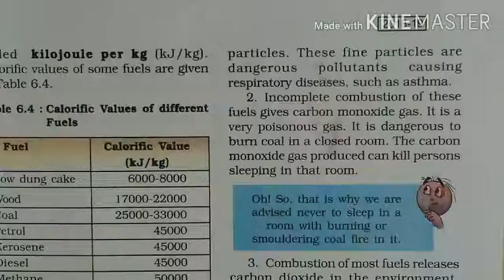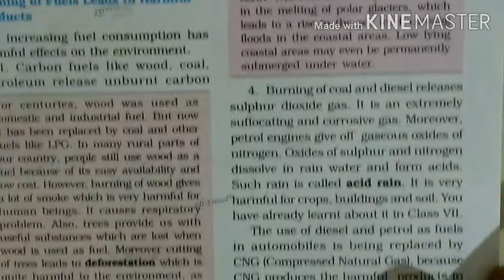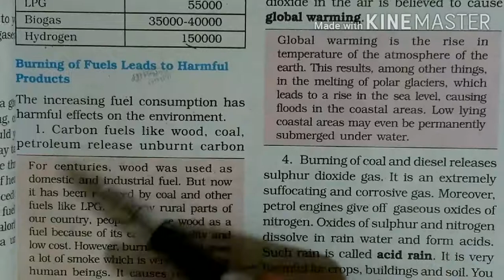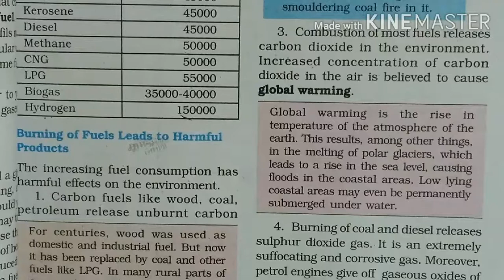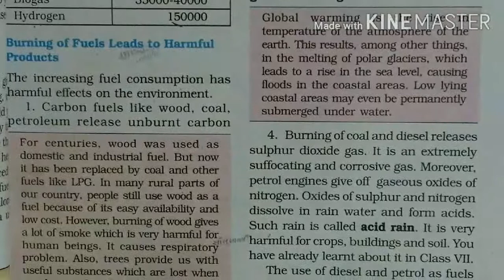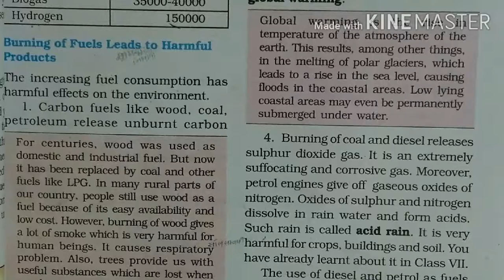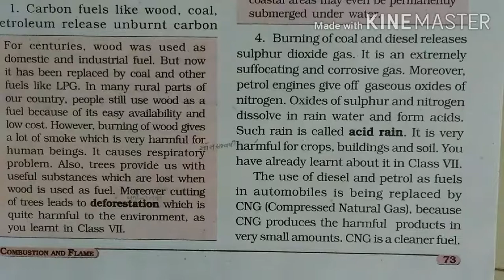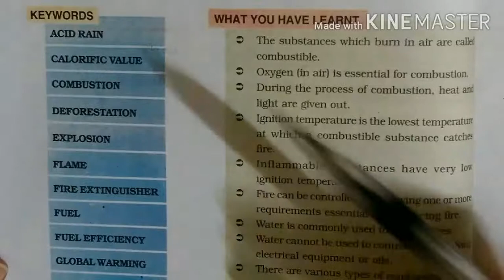Class 8 Science Chapter 6 (Page no. 73 & 74)